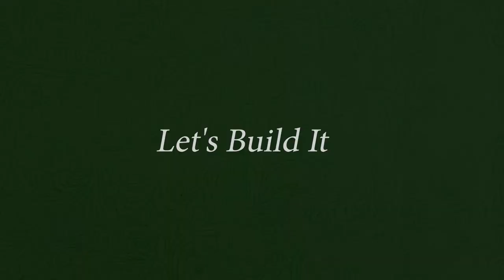How to make Mini Traffic Baton light | Red and Green Traffic Baton Light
Hey friends, Today in this video I'm going to show you How to make Rechargeable Mini Traffic Baton light using two LDEs

Ring light
Glue Gun
PCB Drill Machine